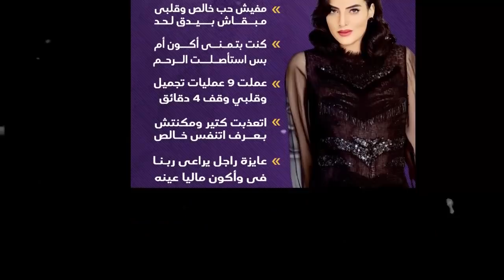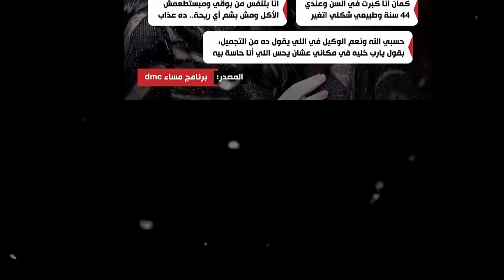عـاااجل : وفـاة الفنانة المصرية حورية فرغلي في غـرفة العملـيات منذ قليل في أمريكـا !! حقيقة أم أشاعة